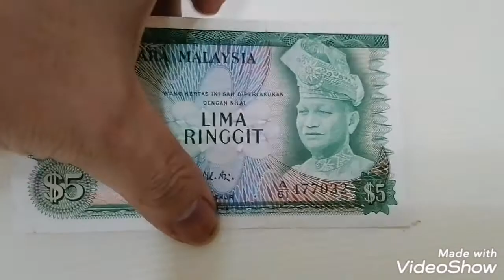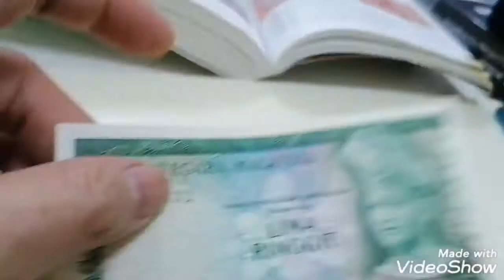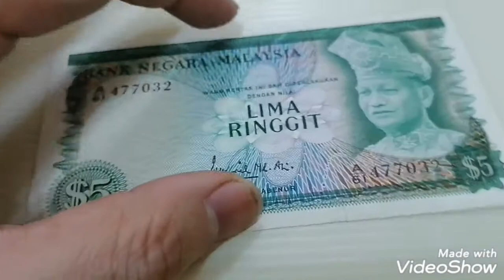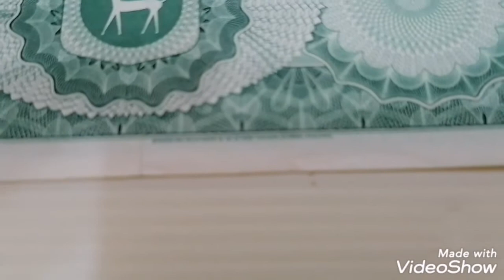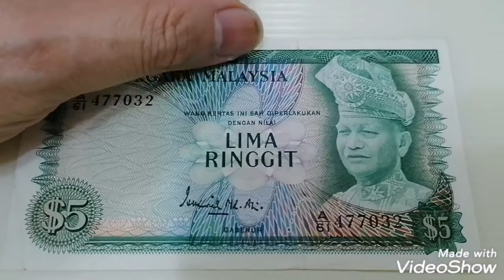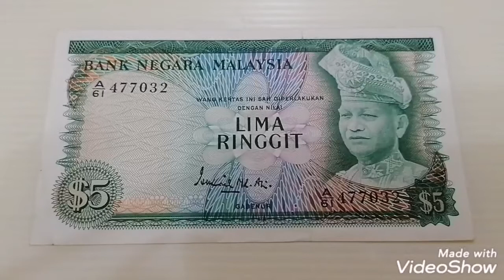1972-1976 2nd Series Malaysia Rm5